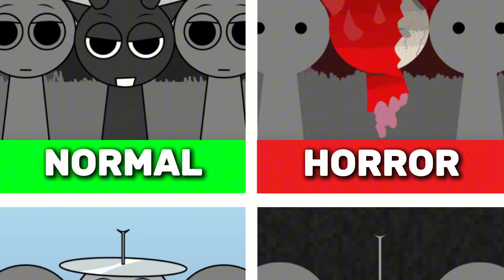Incredibox Sprunki Retake 2.0 - Normal VS Horror Versions!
TIMESTAMPS:
00:00 All Characters Comparison
04:20 Happy Mix
06:42 Horror Mix